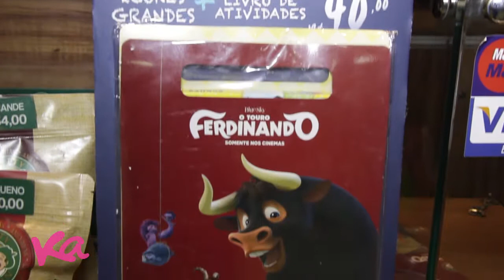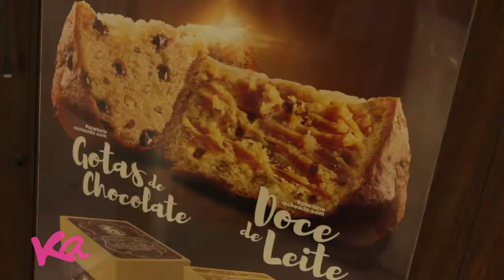24.01.2018 - Nutty Bavarian - O Touro Ferdinando